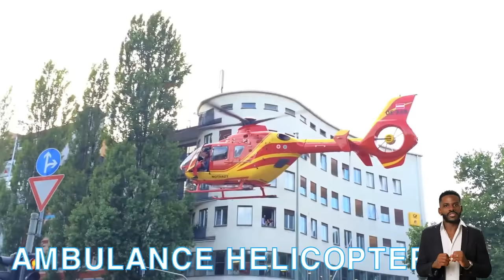Aircraft Compilation | Airplanes for kids | Picture Show | Fun & Educational Learning Video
Video provides types of aircraft and aviation vehicles used for many different purposes in daily life. Below is a list of aircraft types:
Police helicopter
Blimp
Seaplane
Cargo helicopter
Stealth aircraft
Coast guard helicopter
Gyroplane
Jumbo jet
multipurpose helicopter
biplane
firefighter helicopter
Ambulance plane
Fighter jet
Tiltrotor
Concorde
Ambulance helicopter
Triplane
Cargo aircraft
tanker plane
rescue helicopter
propeller plane
water bomber plane
army helicopter
private jet
agricultural helicopter